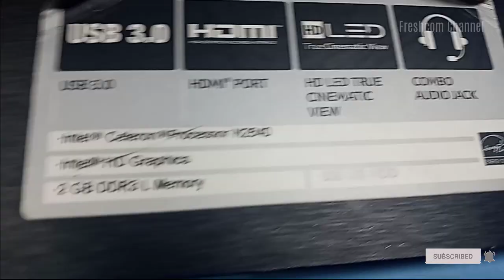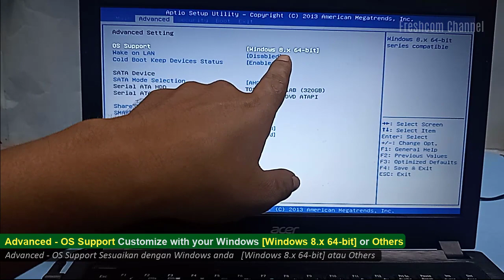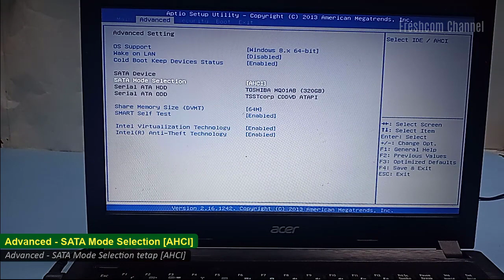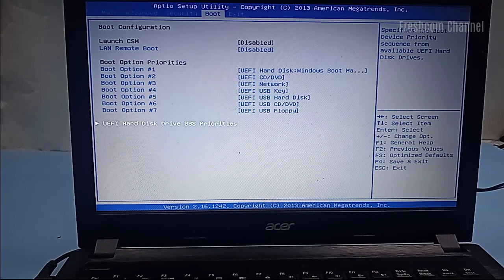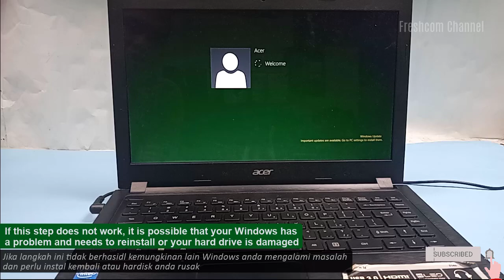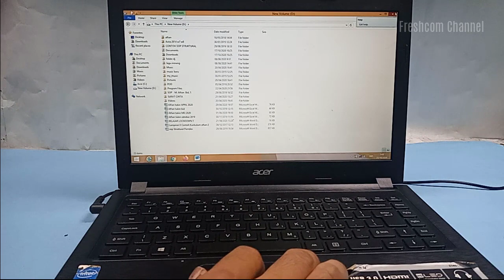Acer one 14 : Open Laptop Enter Display BIOS, Aptio Setup Utility